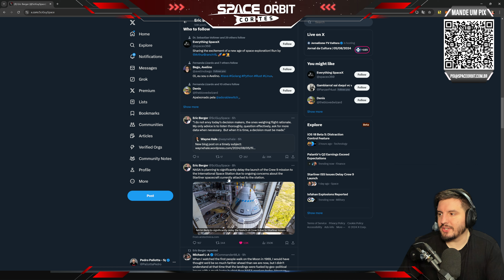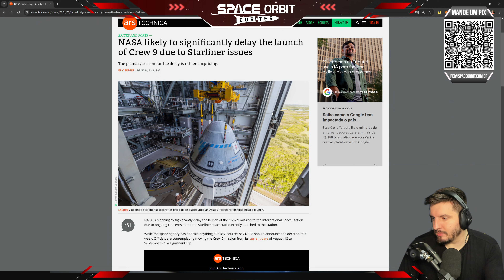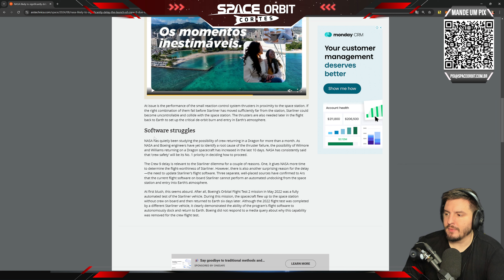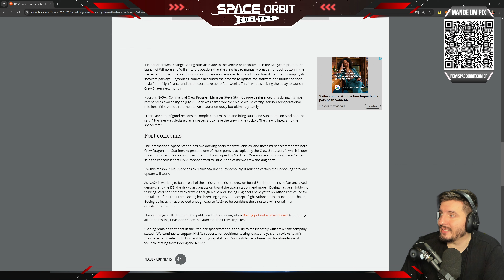STARLINER PODE TER PROBLEMAS GRAVES PARA VOLTAR PARA TERRA!